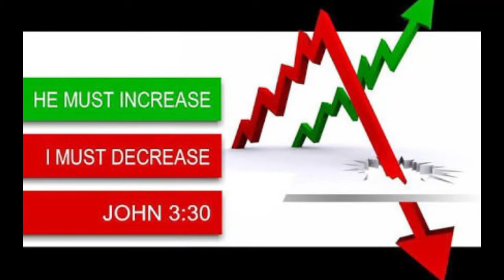BRO.LIVINGSTON & SANTOSH 12-12-18